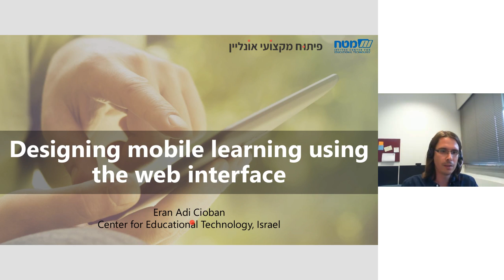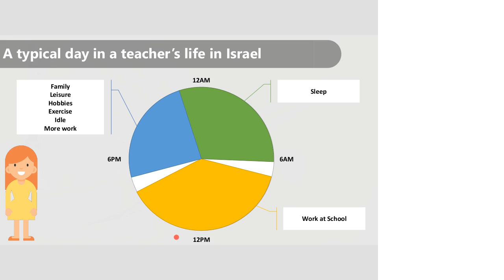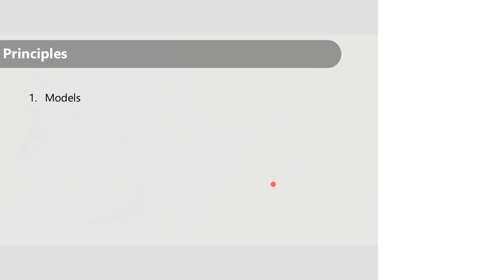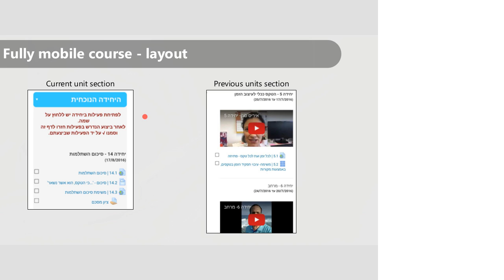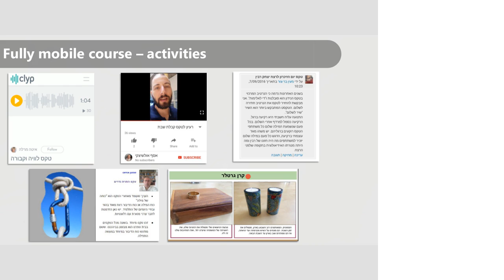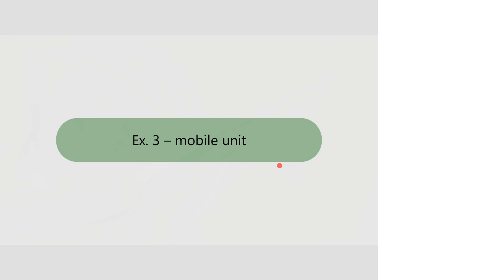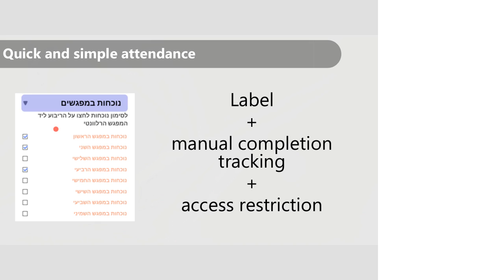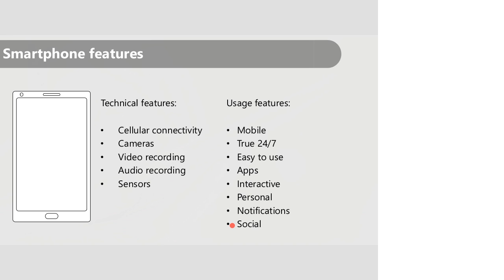Eran Adi Cioban - Designing mobile learning using the web interface - iMoot17